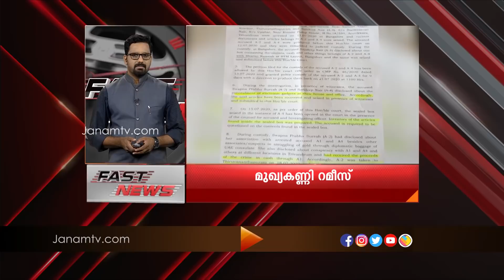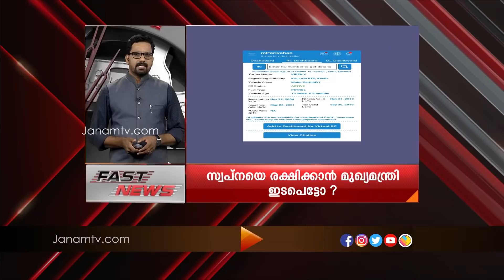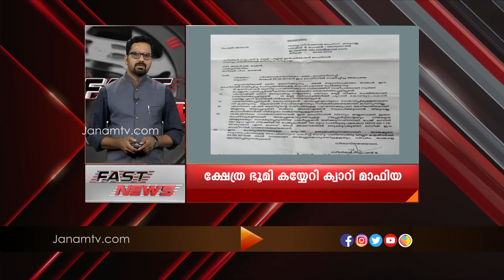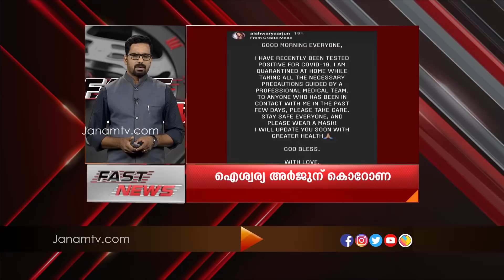FAST NEWS @ 5 PM | 21 JULY 2020 | JANAM TV